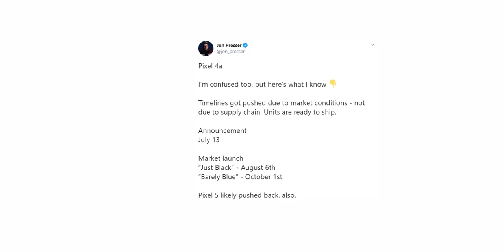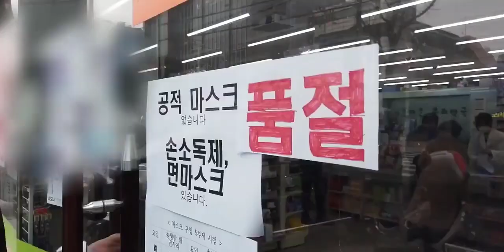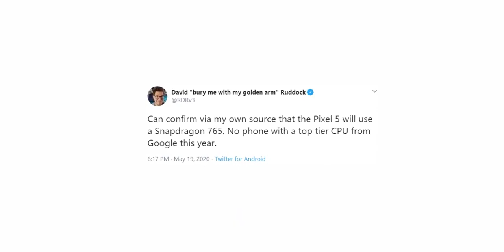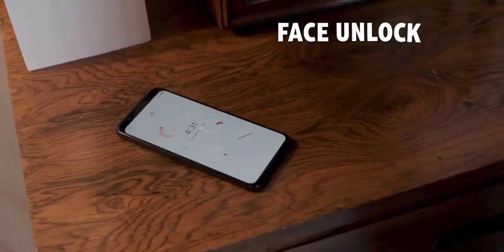Google Pixel 5 and 4a - IS HERE FINALLY!!!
There’s a lot of interest around the upcoming Pixel 5 and the Pixel 4a phones from Google — and for good reason. Energized by the success of the low-cost Pixel 3a last year, the search giant appears to be taking a more practical approach toward this year’s roster of handsets, focusing on what’s essential while ditching polarizing features that have limited appeal.

For the Pixel 4a, everything we’ve heard thus far suggests Google isn’t going to try to fix what isn’t broken. The new device — which should be officially revealed within the next eight weeks, though it seems like the date keeps shifting — will see a performance bump from a new processor, as well as a new OLED display that extends all the way to the edges and a souped-up single-lens camera armed with Google’s latest imaging tech. There probably won’t be an XL-sized counterpart to the Pixel 4a.